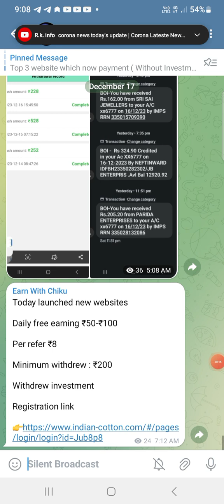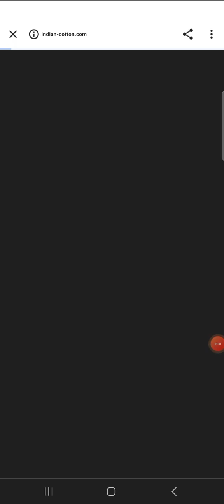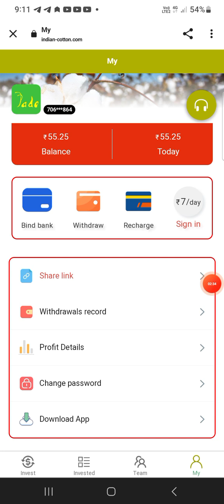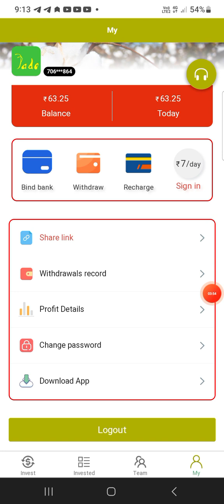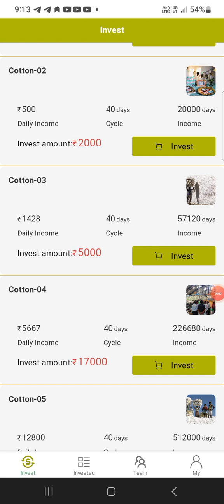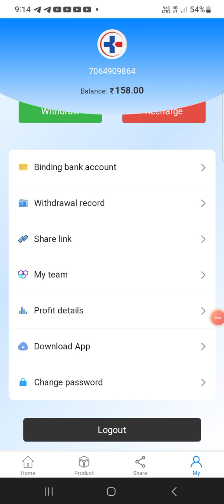Online Work From Home Jobs ! Top 5 Earning Websites ! Earn money in home ! Part time job in odisha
1st Websites link

2nd earning websites link

3rd websites link

4th websites link

5th websites link

ଯଦି କାହାର online earning କୁ ନେଇ doubt ଅଛି Instagram ରେ follow କରି message କରନ୍ତୁ

Topic Covered:
1.odisha postal jobs 2023
2.postal job vacancy 2023
3.Free job alert
4.Odisha job alert
5.job vacancy 2023 odisha
6.panchayat level jobs
7.Block level jobs
8.odisha post office requirement 2023
9.Primary  Teacher Requirement 2023
10. tata power job 2023
11.aadhar card job requirement 2023
12.Latest Government jobs
13.Sarakari Naukari
14. UIDAI vacancy 2023
15.Odisha tahasil Office Requirement 2021 16.Odisha Collector Office Requirement 2023
odisha govt jobs 2023, odisha job updates 2023, odisha job, food safety officer, odisha police recruitment 2021, odisha collector

Topic Covered:-

1-Odisha Government Jobs
2-odisha 10th Pass Jobs
3-Odisha block Wise Jobs
4-Gramin Dak Sevak Vacancies
5-Odisha Jobs for Freshers
6-Odisha Free jobs Alert in Odisha
7- Panchayat Wise Vacancies in Odisha
8-Odisha Panchayat VLW jobs
9-Odisha 10th pass Anganwadi Vacancies
10-panchayat Supervisor Vacancies
11-Odisha TATA Steel Big Recruitment
12-Jindal Steel Plant Jobs
13- odisha Village level jobs
14- Free jobs odisha
15- ODISHA lastest Government Jobs
16-Odisha Freshers Jobs
17-Jobs odisha
18-How to apply in Odisha Jobs
19-odisha Nijukti Khabar 2023
20-All Odisha Jobs for Freshers
21-All Freshers Job Vacancies
22-Panchayat adhikari jobs
23-Private company jobs in Odisha
24-Aadhar Card Jobs in Odisha
25-Odisha jobs alert
26-10th pass Freshers jobs in Odisha
27-Odisha Online Jobs for Students
28-Adarsha Vidyalaya Clerk Jobs
29-How to earn money online from Mobile
30-All Odisha Freshers Jobs for Students
31-Today Jobs, A2Z Govt Jobs
32-District Wise job in Odisha
33-Odisha nijukti khabar jobs
34- All Odisha Jobs
35-Today Freshers Jobs

new odisha govt job 2023

odisha govt driver job 2023

odisha govt peon jobs 2023